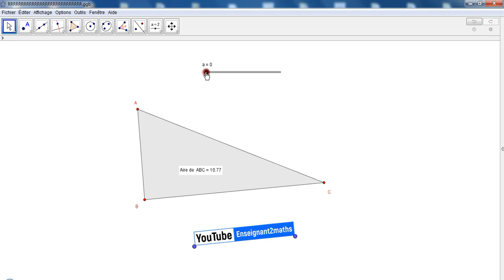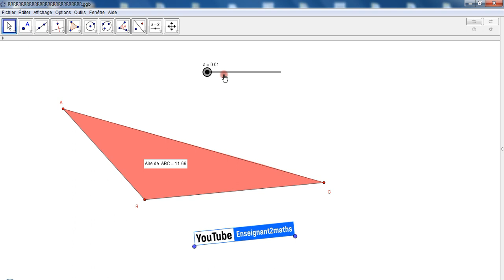aire du triangle